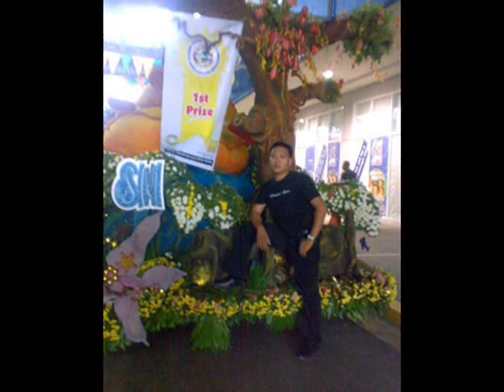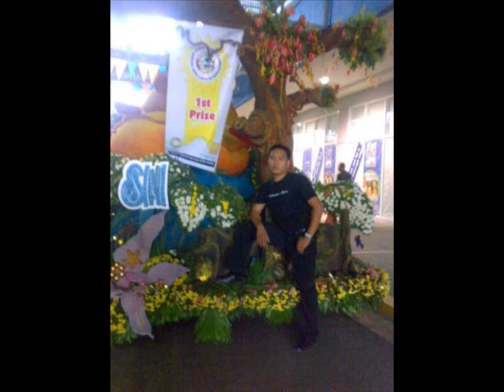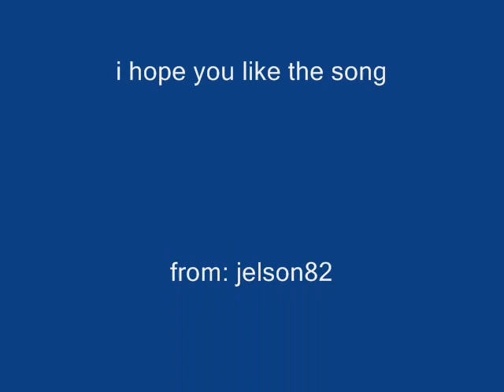iwont hold you back-jelson82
picture slide show